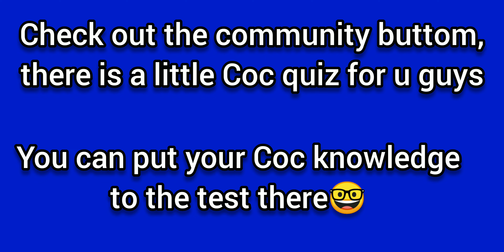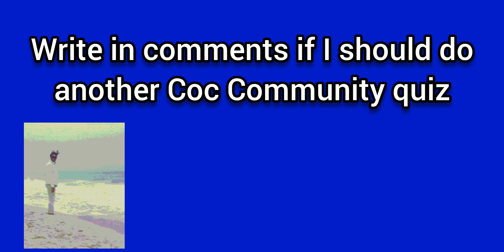10.4K Skeleton Park in 2 attacks with jumpspell🔥&Cocquiz for you🤓Clan Capital⚡ -Clash of Clans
More Clancapital Videos:

Bearbeitet von

Clan
Top 10 Clan DE
Top 100 Clan Global

ClashofClans ClanCapitalLv10 Coc SkeletonParkLv4maxed#10.4KSkeletonParkin2attacks#easystrategies#fullclangold#Top10ClanDE#HowtogetbetterinCoc#howtogetmoreraidmedailsincoc#howto2hiteverydistrict#insane